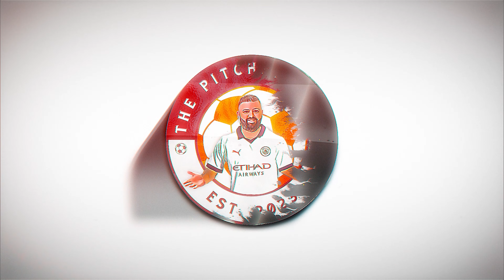About Video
Bringing the Pub Debate Online!

Welcome to The Pitchside Pub, your virtual home for all things soccer. As an American, it's not easy to find people to discuss the European game with, so I made this channel to fill in!

Pints & Punditry
Unique football commentary from an American perspective.

Total FIFA Career Mode
The most in-depth career mode stories and graphics anywhere on YouTube!

Soccer Wonderkids
Covering all the game's top young stars before they make it big.